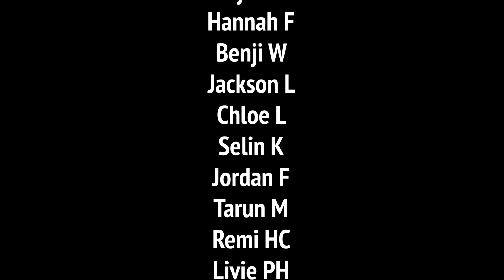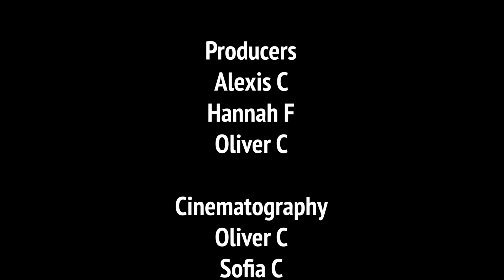Self Expression Through Fashion at Nueva (Humans of Nueva EP6)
In SIFC’s sixth installment of the Humans of Nueva video series, members of the Nueva Social Impact Filmmaking Club (SIFC) interviewed students on campus to gain perspective on clothing, fast fashion, and self expression.

If you are interested in being interviewed for Humans of Nueva, or are interested in nominating a friend (student, teacher, parent — across all divisions!), check out this form We would love to host you!

Humans of Nueva is a video series created by the Nueva Social Impact Filmmaking Club (SIFC). Inspired by the “Humans of New York” journalism project, the goal of each video is to highlight members of the diverse Nueva community.